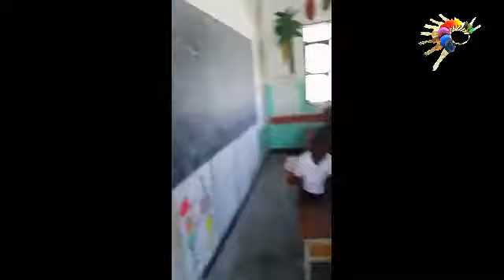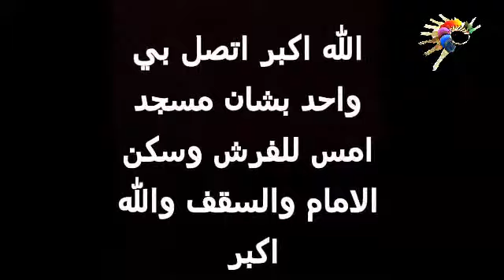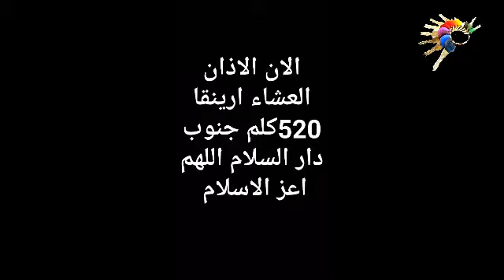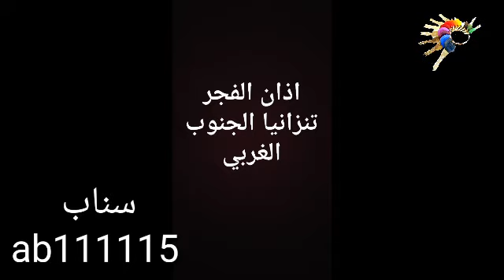يوميات بدوي في تنزانيا 3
قناة مفاتيح مع احمد بدوي يوميات بدوي في تنزانيا 3 زيارة فقراء القرى ومركز ذو النورين والايتام والمدارس والاذاعة